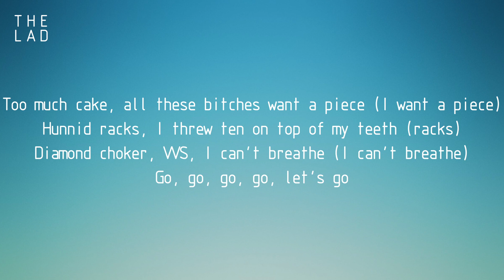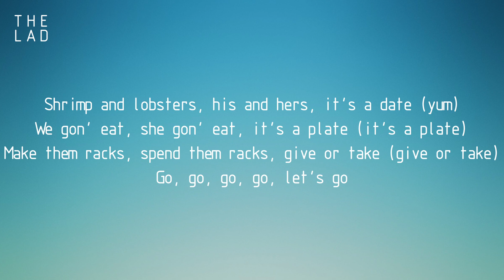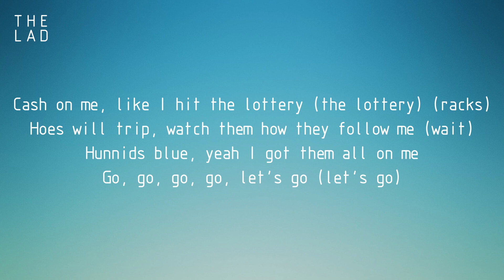K Camp - Lottery (Renegade)[Lyrics]